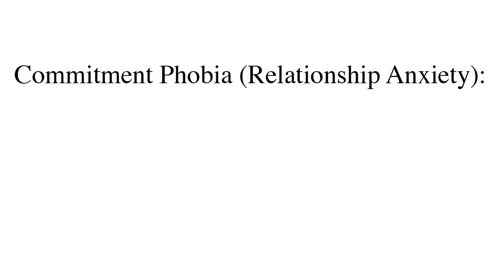5 Signs You Cannot Handle a Relationship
Signs You Cannot Handle a Relationship
we all love to be in a relationship and get to go out and cuddle most of the times and all but
video from pysch2go channel
message to you from pysch2go
"Are you wondering if you're able to handle a relationship? If so, we have a video just for you. "
END
link to pysch2go

don't have a discord account?
discord is a lightweight social app and website where communities like ours can exist because they provide high security and monitoring to avoid all sorts of cybercrimes or issues.